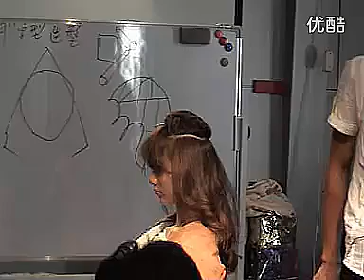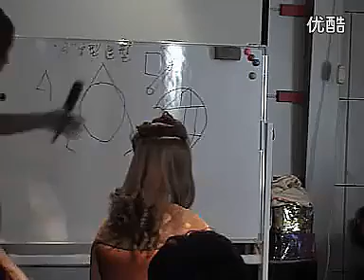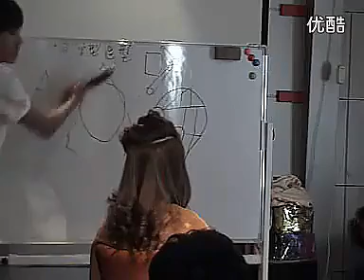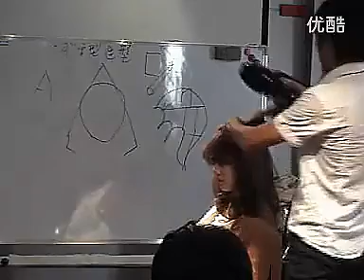0246 beauty guide hair care popular haircare 纤手人生 日式吹风造型小班 哈尔滨现场教学1 0005